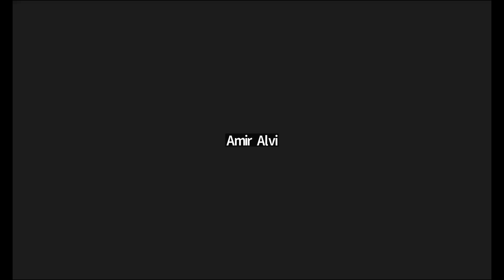Learnivio | Math Lect 9th M4 08-02-2024